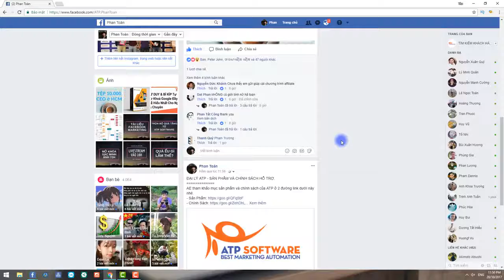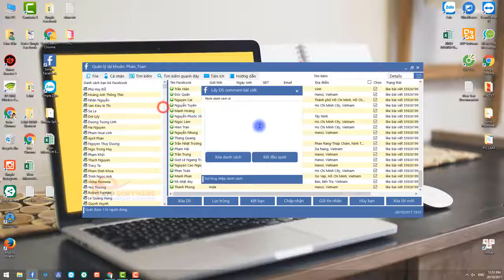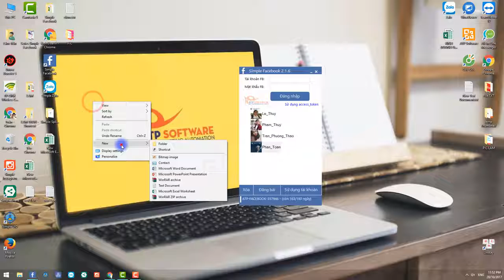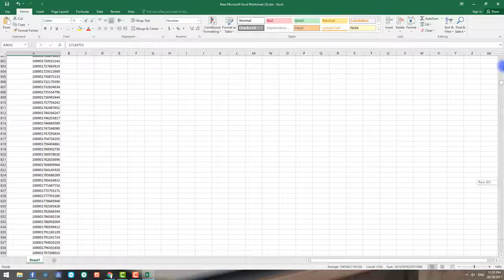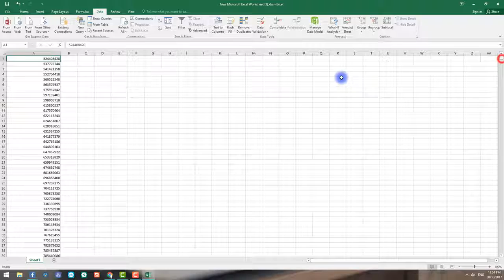SIMPLE FACEBOOK - Hướng dẫn lọc trùng danh sách UID